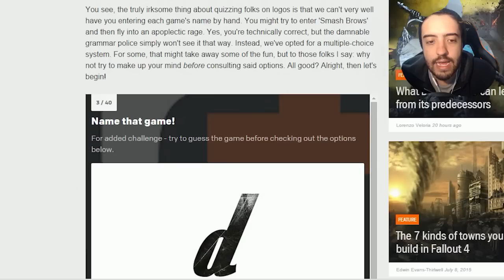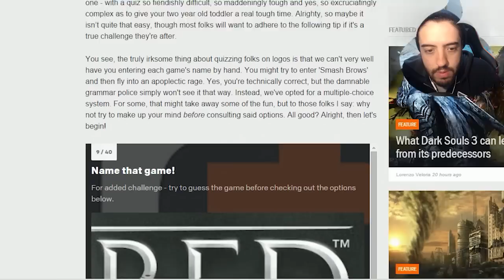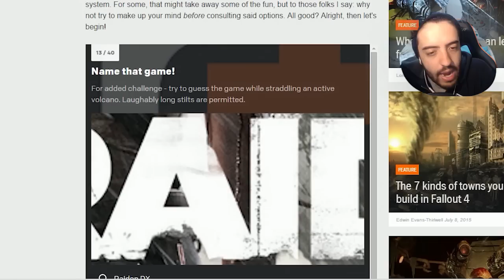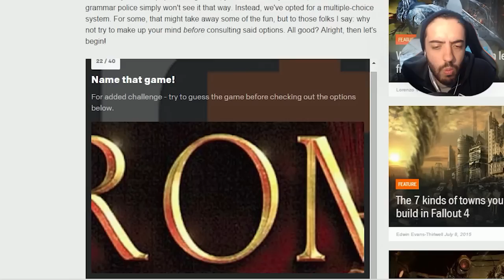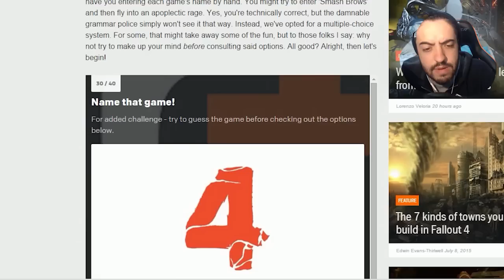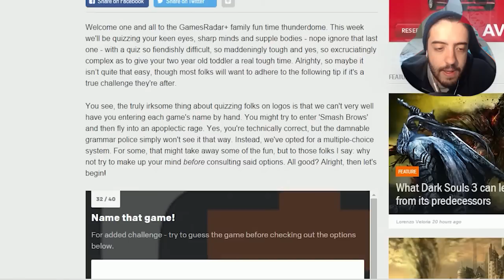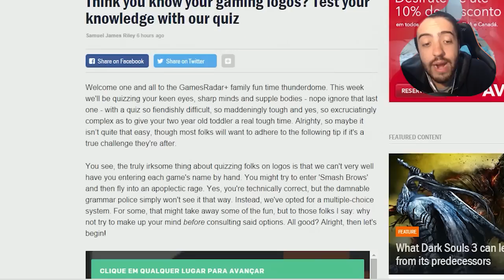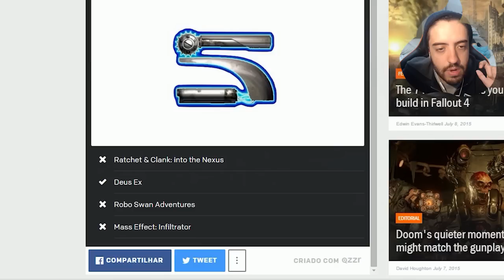TESTE GAMER! VOCÊ RECONHECE ESSE JOGO PELA LOGO?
Valeeu!